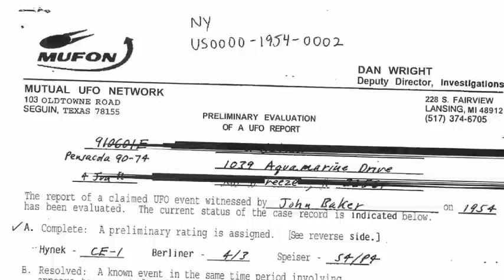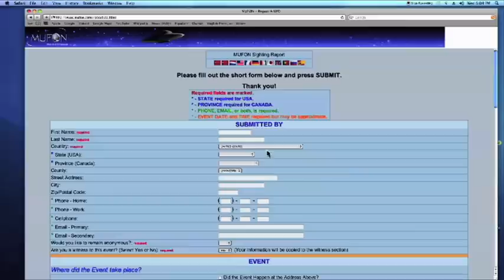We are the Mutual UFO Network (MUFON)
A short introduction to the Mutual UFO Network and its goals. Courtesy of Hangar 1: The UFO Files.